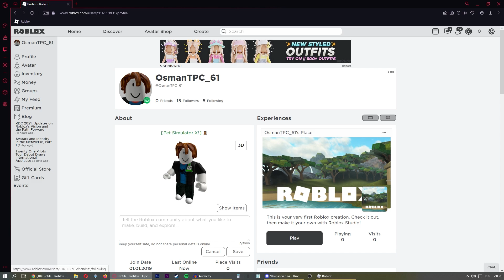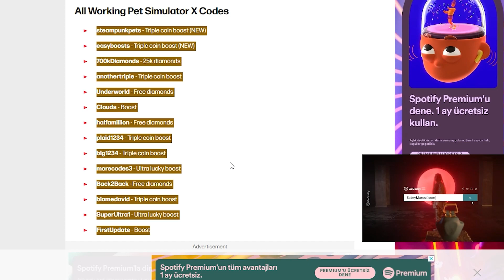NOOB BAŞLADIM PET DİLENDİM DÖVMEDİKLERİ KALDI AMA BİTİRDİM / Pet Simulator X / Roblox Türkçe